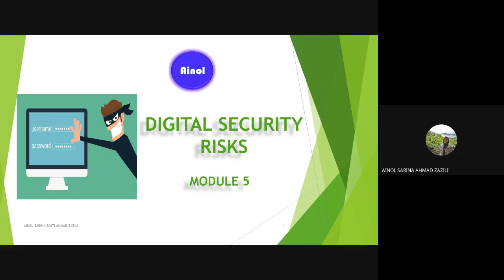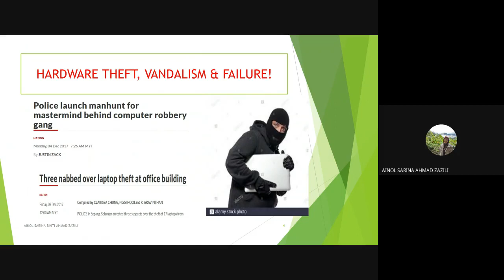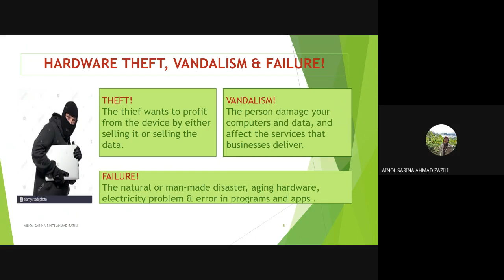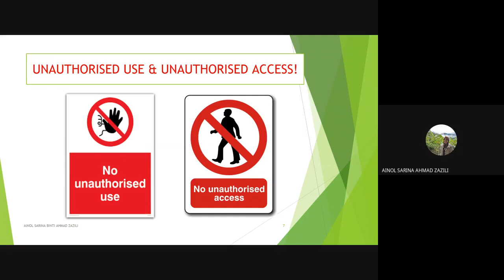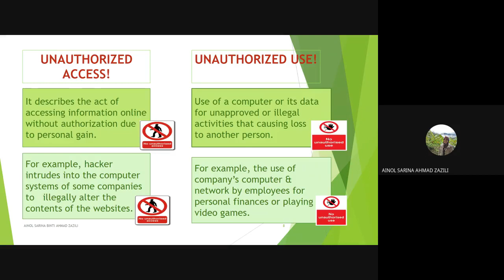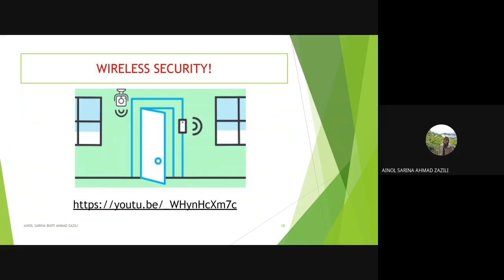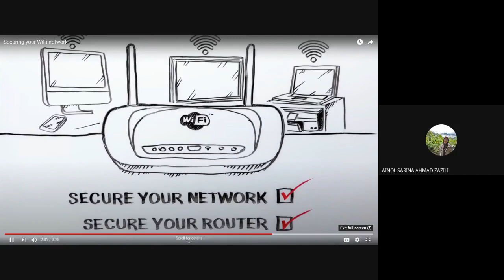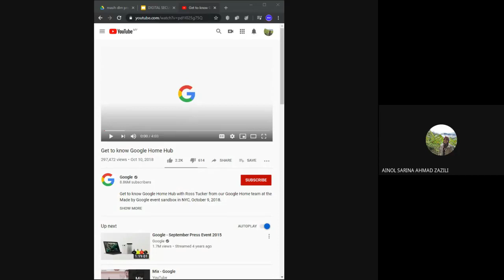Digital Security Risks Part 1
The types of digital security risks are as follow:
1. Hardware Theft, Vandalism & Failure
2. Unauthorized Used & Unauthorized Access
3. Wireless Security